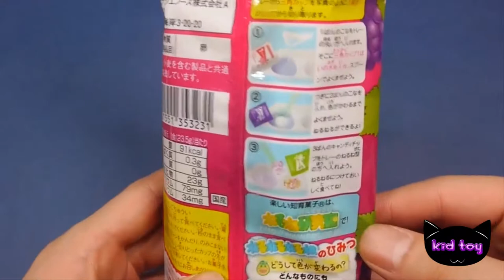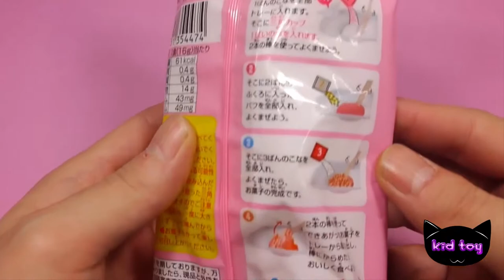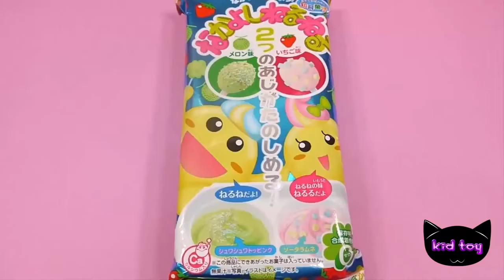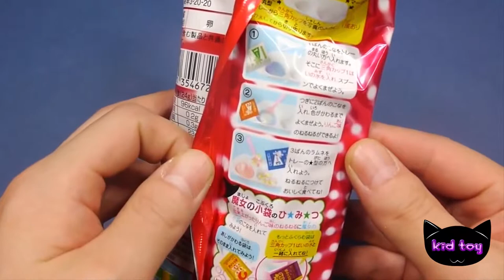Miniature flour to cook raisin candy jelly cuisine play import Japan Kona